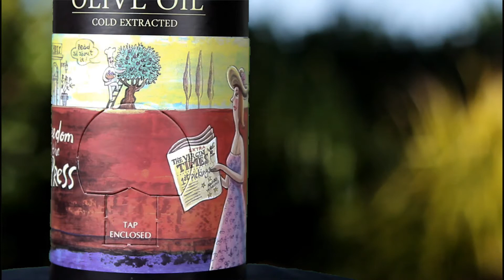Rio Largo (French Version)